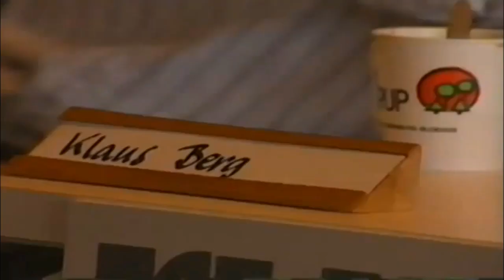Interview with Danish Chess Grandmaster Bent Larsen (English subtitles)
Bent Larsen (1935–2010) was a Danish Chess Grandmaster. He was a six-time Danish champion and a Candidate for the World Chess Championship on four occasions: 1965, 1968, 1971, and 1977 (reaching the semifinal three times). He won three Interzonal tournaments: Amsterdam 1964, Sousse 1967, and Biel 1976. Larsen won several dozen major international tournaments during his career, and was awarded the first Chess Oscar in 1967.

Bent Larsen is considered to be the strongest chess player ever born in Denmark, and strongest in Scandinavia, until the emergence of Magnus Carlsen. He had multiple wins over all seven World Champions who held the title from 1948 to 1985: Mikhail Botvinnik, Vasily Smyslov, Mikhail Tal, Tigran Petrosian, Boris Spassky, Bobby Fischer and Anatoly Karpov, but lifetime negative scores against them. Since the early 1970s, he lived for part of the year in Las Palmas (Spain) and in Buenos Aires (Argentina), with his Argentinian-born wife.

This interview was made in Aalborg (Denmark) in 1989 during the Danish chess championship, in which Bent Larsen participated for the first time in 25 years.

English subtitles have been added to this video:
From a desktop computer, click the first of 5 icons in the lower right corner of the video to turn them on or off. From an Ipad, click the icon in the upper right corner (3 dots), and then click "Captions".